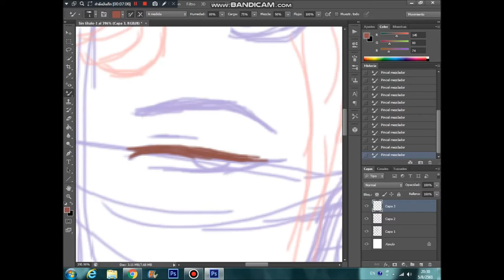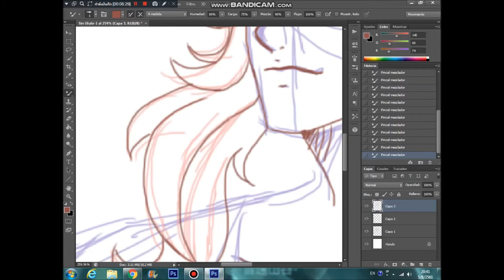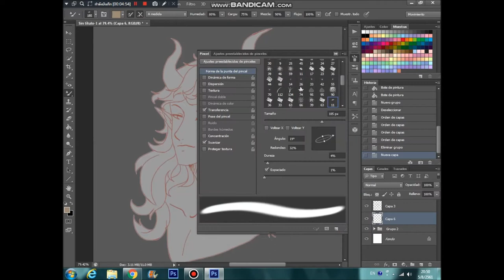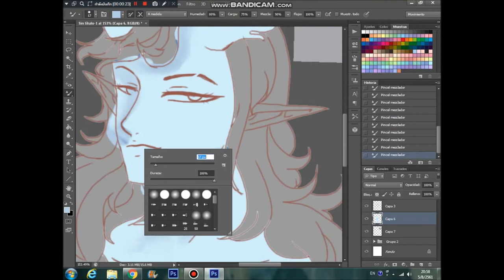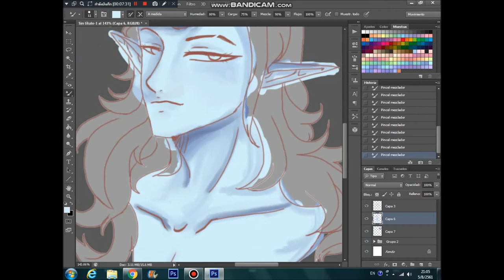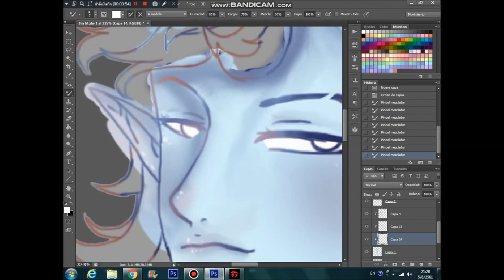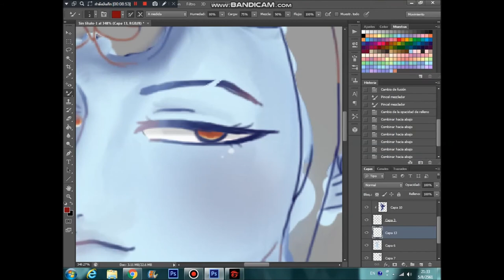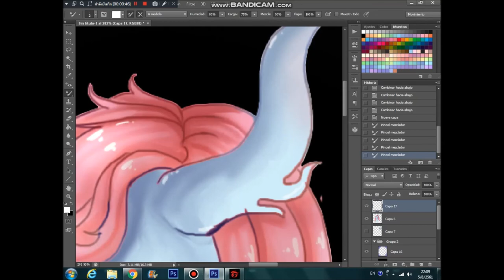[SPEED PAINT]:yuma-yume sasami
▶Pollen: Photoshop  and  Movie Maker